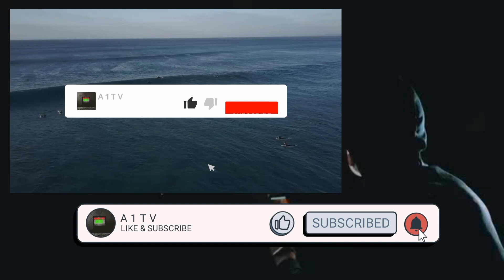Escaped convict: poor jail condition's= 1 thousand dollars reward!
Other Ray County inmates aren’t surprised there was an escape early Tuesday at the county jail.

“Only tin is stopping us from getting in the attic. But, I mean, I’m kind of surprised it happened the way it did,” inmate Earl Stackhouse told FOX4.

Wednesday was day 2 of a manhunt for an escaped inmate in Ray County, highlighting problems at the local jail and likely contributors.

Ray County Sheriff Scott Childers said an inmate stabbed a correctional officer using a shank made out of metal pulled from the jail’s crumbling walls.